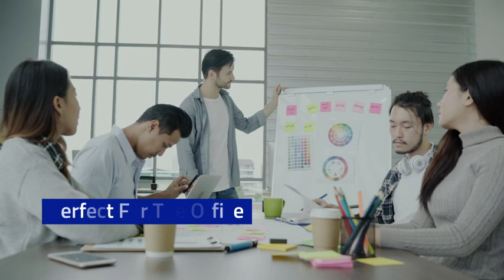KYY Portable Monitor 15.6inch 1080P FHD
Hi Friends...!!!

KYY Portable Monitor 15.6inch 1080P FHD USB-C Laptop Monitor HDMI Computer Display HDR IPS Gaming Monitor w/Premium Smart Cover & Speakers, External Monitor for Laptop PC Mac Phone PS4 Xbox Switch.

If You Want to Buy Click This Link...!!!

Watched Amazing Related of Funnny's , Poetry, Quotes, Islamic, Gaming Video & Amazon Product Sale Fully Entertainment. !!!